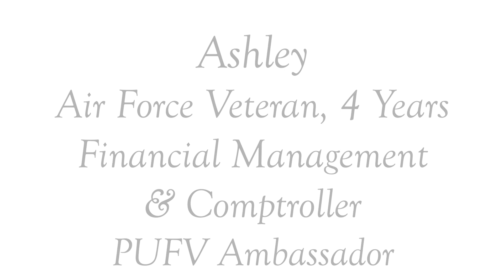4-year USAF Veteran Becomes Pin-Up!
It's 4-year Air Force Veteran Ashley, who is featured as Miss January in our 2022 Pin-Ups For Vets calendar which you can find

From Ashley:
“My decision to enlist in the military was one of fate and spontaneity. I had always planned to go to college after graduating high school, but after my family’s business suffered unfortunate losses and had to be closed, my college fund had been depleted. Two months before I graduated high school, I met a reservist at the gym who shared his military experience and told me if I was looking for a way to pay for college that I should join the military. I loved the idea and being a young and impressionable 18-year-old, I visited the recruiter’s office soon after and signed up to enlist a few months before I graduated. Six months after graduation, I went to basic training.

I was stationed at McChord Air Force Base, Washington and worked in finance. While my job stateside was your typical desk job, I had the privilege of serving on several paying agent missions going to Germany, Portugal, Spain, Italy, Senegal, Burkina Faso, and Djibouti. On these missions, most of which were humanitarian, we would deliver goods to third world countries in Africa, and I was responsible for paying for services on behalf of the U.S. These missions are my favorite memories of my time serving in the Air Force and on one trip while we were grounded even had the opportunity to celebrate during Carnival in Spain.

The military was not a path I ever predicted for myself, but it was the best decision I could have ever made in my life. I am proud to have served and grateful for the opportunities and people I encountered on the way. I am so appreciative to be part of the 2022 Pin-Ups for Vets Calendar and love the mission they are serving and how they showcase women of the military in a feminine light. You can be strong and assertive, yet beautiful and classy as a woman veteran!”

Video by Lens of Lara